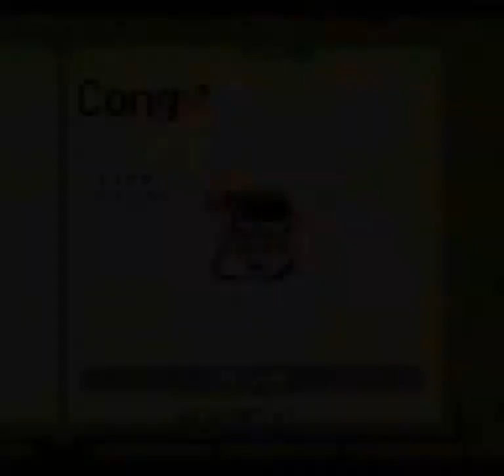Picross NP Vol.1 (SNES) - Regular (4/4)